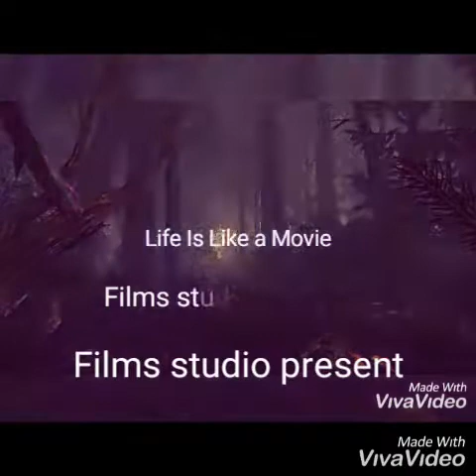Сериал "Black blood" 8 серия 2 сезон